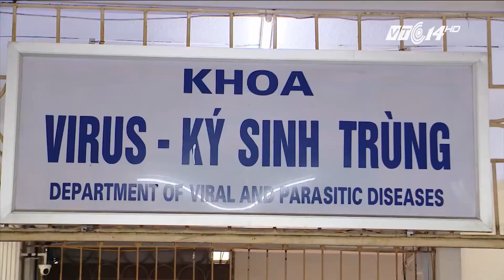(VTC14)_VỠ ĐƯỜNG ỐNG NƯỚC SÔNG ĐÀ LÀM HÀ NỘI TĂNG DỊCH SỐT XUẤT HUYẾT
(VTC14) -Những sự cố vỡ đường ống nước Sông Đà thời gian qua đang được coi là một trong những nguyên nhân, làm cho số người mắc sốt xuất huyết tại Thủ đô tăng nhanh.
Theo thống kê của Cục Y tế dự phòng (Bộ Y tế), trong tuần qua cả nước có thêm hơn 3.000 ca mắc sốt xuất huyết mới, trong đó 1 ca tử vong ở An Giang. Tại Hà Nội, từ ngày 3/7-9/7 đã ghi nhận hơn 900 ca mắc sốt xuất huyết. Các quận có ca mắc mới nhiều nhất vẫn là Hoàng Mai, Đống Đa, Cầu Giấy